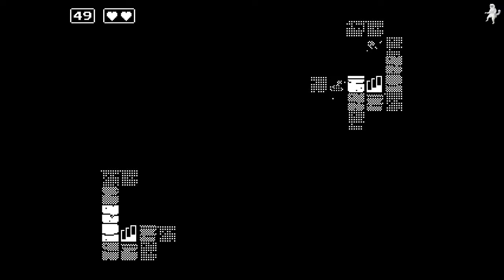Minit Any% 7:27.60 [IGT]